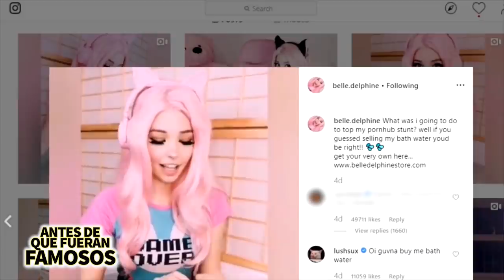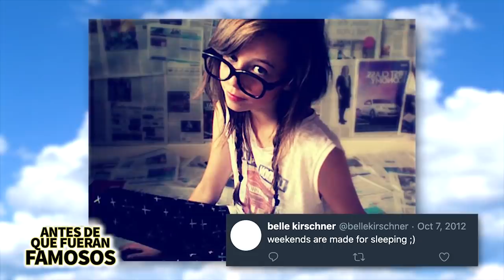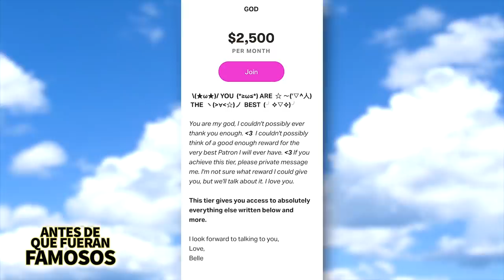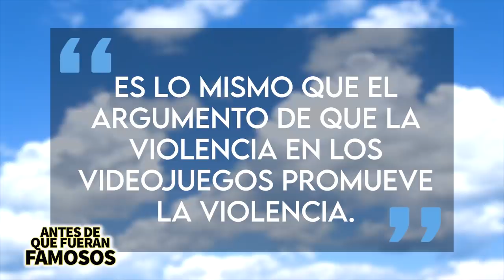Belle Delphine | Antes De Que Fueran Famosos | Biografía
Delphine explotó en línea a través de sus provocativas imágenes y videos de cosplay, videos únicos y diferentes en Tik Tok. Usó comida y disfraces para crear una personalidad en línea que le ganó cerca de 3 millones de seguidores en Instagram en un corto período de tiempo y mucho más en el siguiente video.